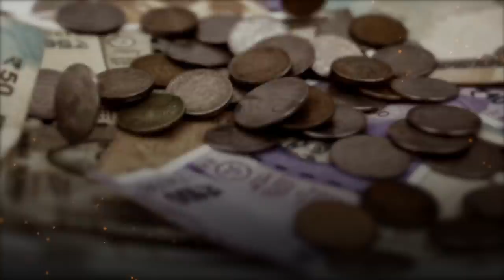પૈસા અને સેક્સને કઈ રીતે હેન્ડલ કરવા | How to Handle Money and Sex | Sadhguru Gujarati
સદ્‍ગુરુ આપણને જીવન પૈસા અને જાતિયતાથી પ્રભાવિત થયા વિના કઈ રીતે હેન્ડલ કરવું તે વિષે વાત કરે છે.

Sadhguru speaks about how we should treat money and sexuality, without letting them become the driving force in our lives.